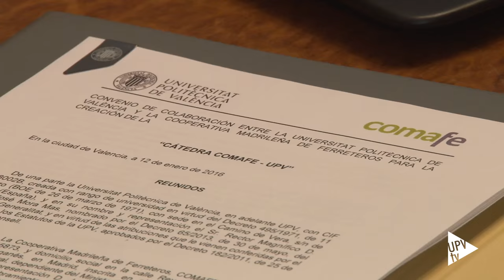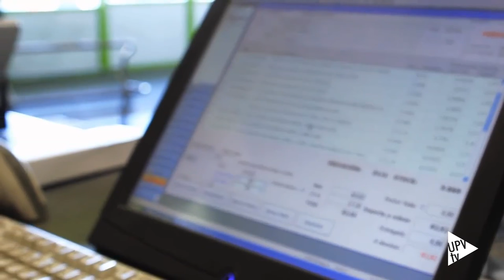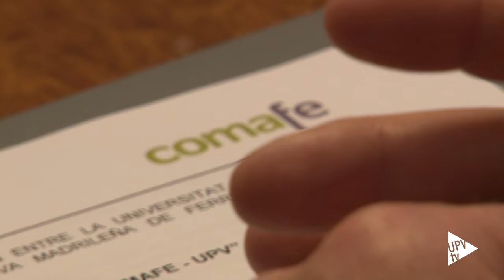Cátedra COMAFE - Noticia @UPVTV, 12-01-2016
La Universitat Politècnica de València y la Cooperativa Madrileña de Ferreteros han suscrito un convenio de colaboración para la creación de la Cátedra COMAFE – UPV. El acuerdo ha sido firmado por el rector de la Politècnica, Francisco Mora y José Horcajo, presidente de la Cooperativa.

La finalidad de la Cátedra COMAFE – UPV es promover y desarrollar acciones formativas, divulgativas y de transferencia de conocimiento e investigación en el ámbito de las nuevas tecnologías y neurociencias aplicadas al segmento de la comunicación, distribución y consumo. Estas serán gestionadas desde el Instituto en Bioingeniería y Tecnología Orientada al Ser Humano, I3B.

La Cooperativa Madrileña de Ferreteros fue fundada en el año 1968. Con presencia en Andalucía, Castilla La Mancha, Castilla y León, Extremadura, Madrid, Murcia y la Comunitat Valenciana, la entidad cuenta con 172 socios y 230 tiendas. Además, la entidad mantiene unas 30.000 referencias que abarcan una extensa gama de artículos de ferretería, bricolaje, cerrajería, jardinería, electricidad, construcción y decoración, entre otros.

Neuro Retail es un área de trabajo que pretende mejorar la experiencia del comprador en el espacio de venta. Desde el I3B se han desarrollado nuevas metodologías que permiten validar el impacto de la experiencia en el punto de venta, analizando la respuesta del usuario.

Para el I3B, instituto al que estará adscrita la Cátedra COMAFE – UPV, esta es ya la cuarta cátedra de empresa en la que participa.